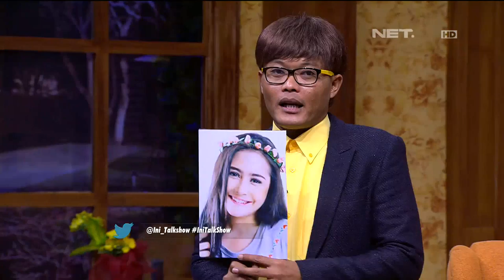The Best Of Ini Talk Show - Aliando Cari Bingung Prilly